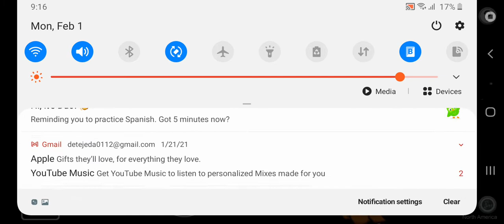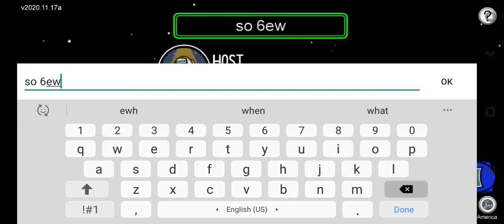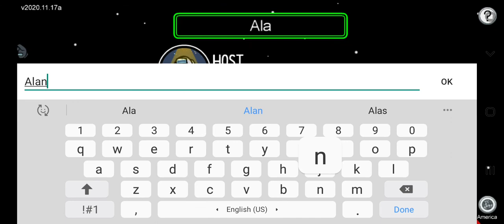How to be impostor freeplay Among us